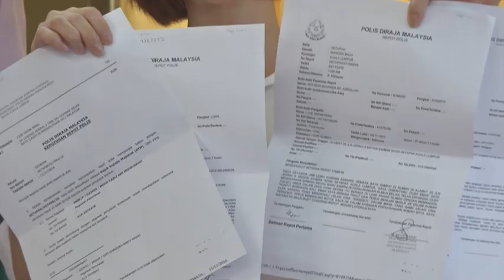独子沉迷赌博负债 阿窿泼漆撒冥纸追债 [20170227]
再有一宗大耳窿讨债泼漆恐吓事主的投诉案。而向阿窿借钱的人竟然是一名年仅20岁的学院生。投诉人指出，她的独生子去年9月在朋友的怂恿下，开始沉迷赌博，欠下一屁股债。她前后为儿子还了30多万，但大耳窿依然三番四次骚扰她和家人，不仅丢砖头、泼红漆，就连邻居的家门也不幸遭殃。近期，大耳窿更把冥纸丢进她家，让她饱受精神折磨。